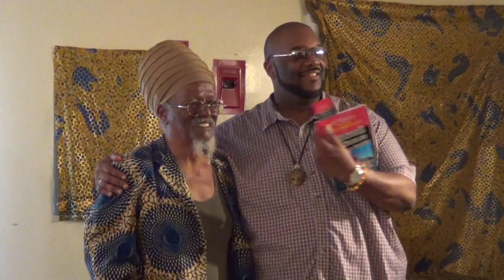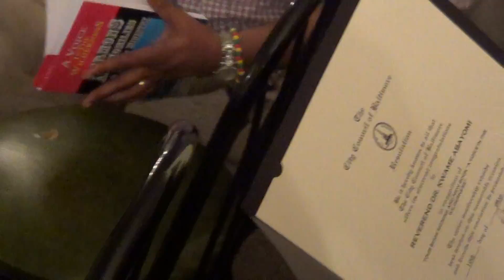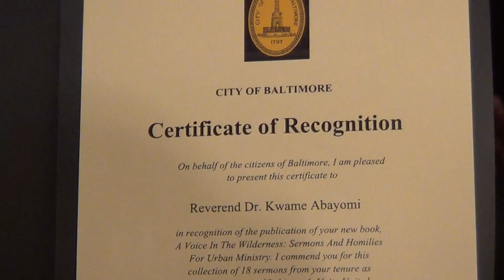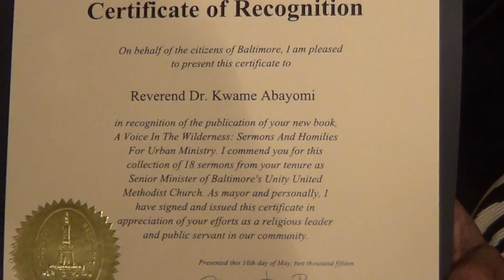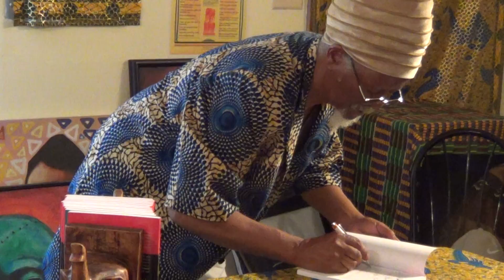Kwame Osayaba Abayomi author and book signing of "A Voice In The Wilderness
Kwame Osayaba Abayomi author and book signing of "A Voice In The Wilderness. Sermons And Homilies For Urban Ministries. With The African-American Creed". Signing, Reading and Q&As 5/16/15, 2-4 pm at Everyone's Place African Cultural 1356 West North Avenue.